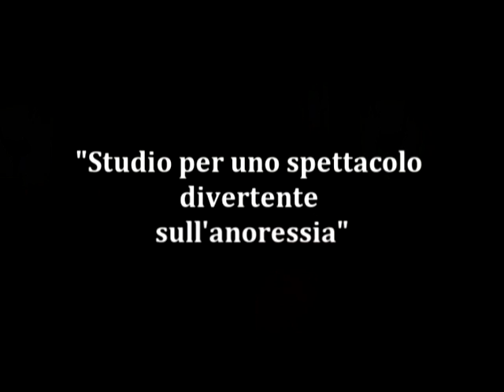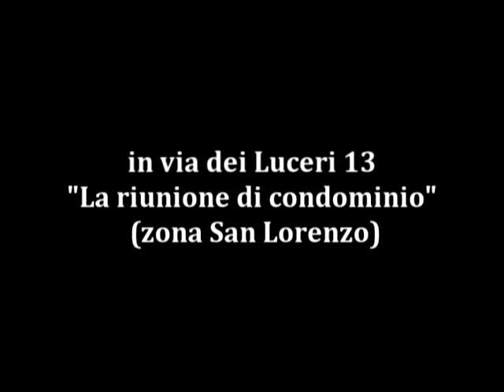STUDIO PER UNO SPETTACOLO DIVERTENTE SULL' ANORESSIA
Drammaturgia e regia Carlotta Piraino, Claudia Loddo

Uno studio che mette insieme gli appunti per una ricerca. La domanda è: che cos'è l'anoressia? Stralci di interviste, pagine di giornali, canzoni e monologhi dolci e irriverenti, che aprono porte, sollevano domande e dubbi, per dirci che l'anoressia è prima di tutto nella società, e che si può "guarire", tutti, cambiando strada.